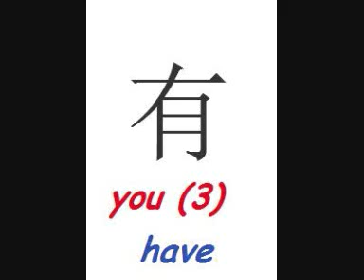How to write HAVE in Chinese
You (3)